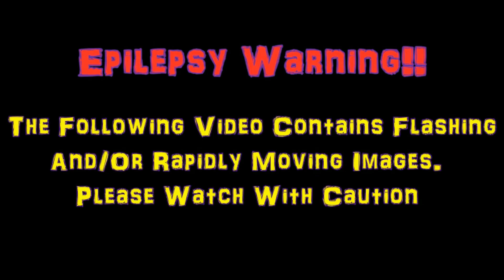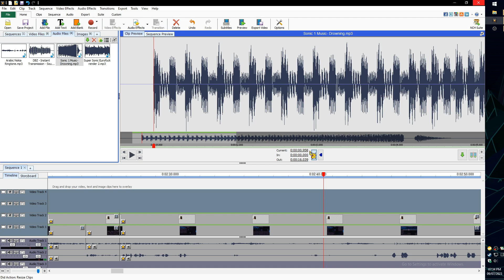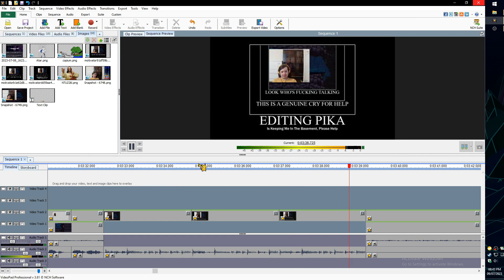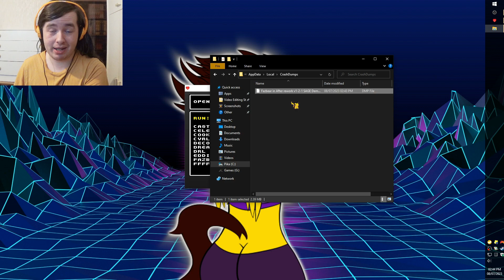Five Speeds At Bonnie's | Fazbear In After {DEMO}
Bonnie Does The Funny Speed... Gotta Bun Fast. Idk